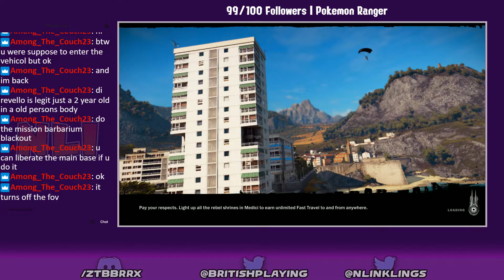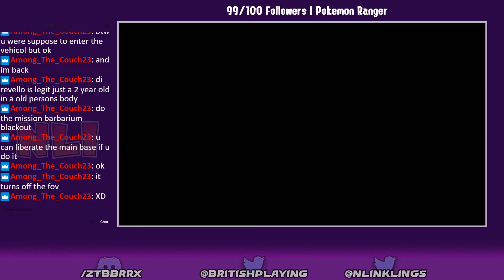Just Cause 3 | Session 16A